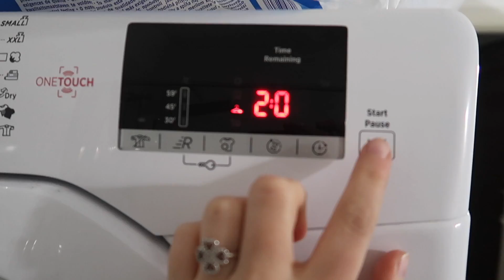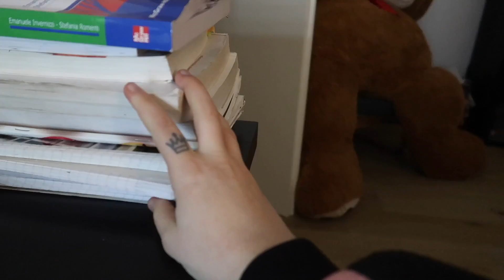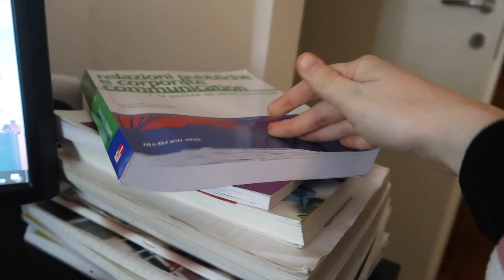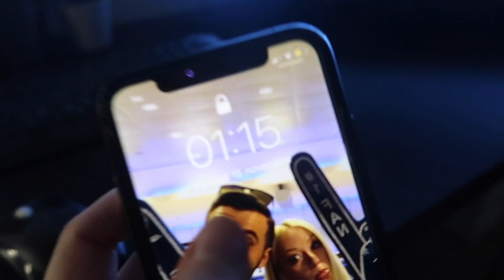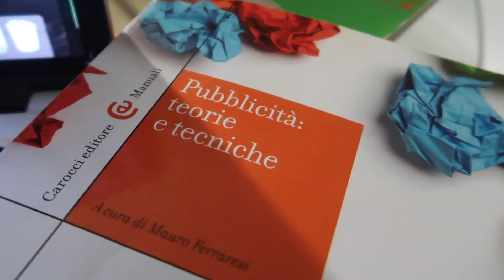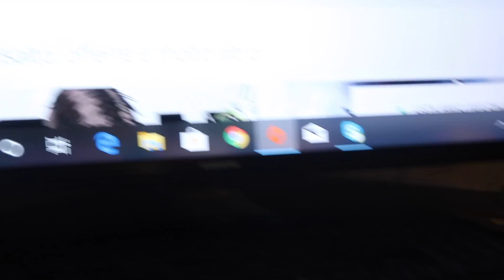Procrastinando la Tesi con The Sims 4 | Vlog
E' arrivato il momento... la laurea si avvicina ed è ora di cominciare a ideare la mia tesi!
Però iniziare non è sempre così facile...

Se volete spedirmi qualcosa:
Emma Mezzadri\EMtv
20125 Milano (MI)
Italia

SU DI ME:
Che telecamera uso? Canon G7x Mark II